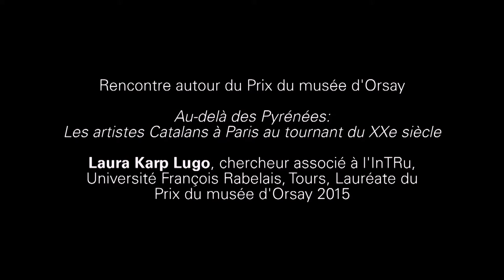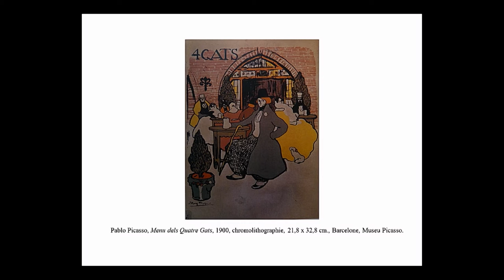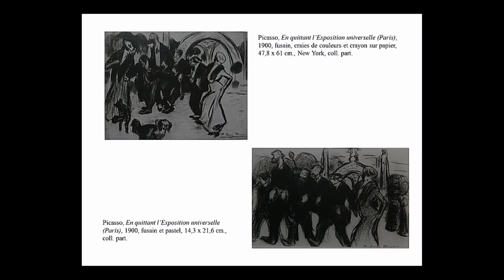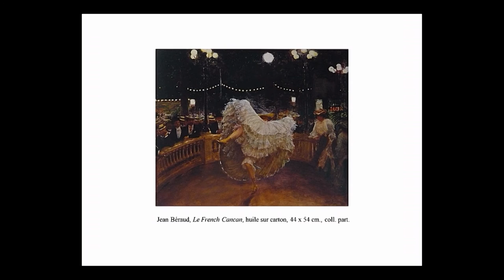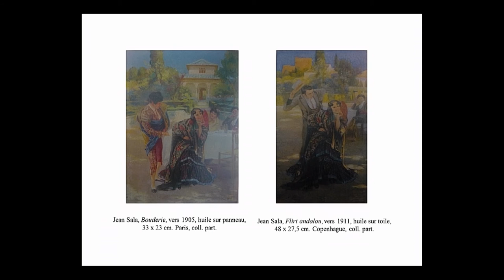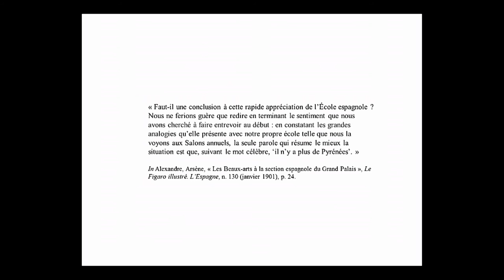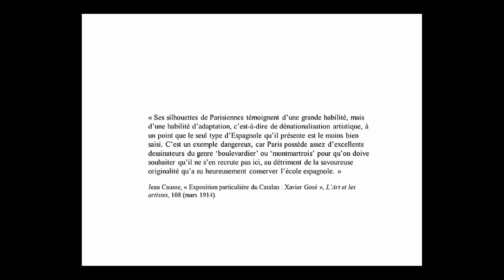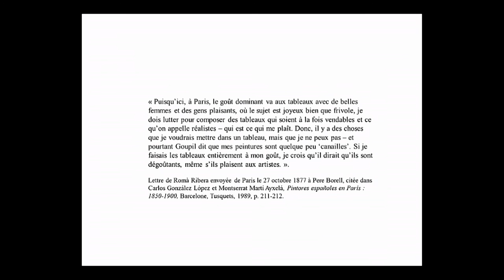Au-delà des Pyrénées: Les artistes Catalans à Paris au tournant du XXe siècle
Laura Karp Lugo, chercheur associé à l'InTRu, Université François Rabelais, Tours, Lauréate du Prix du musée d'Orsay 2015

Au tournant du XXe siècle, les artistes catalans se rendent en masse à Paris, s'inscrivant dans un vaste mouvement international. Cette étude de la mobilité des individus, des transferts artistiques et culturels, de la circulation et de la diffusion des oeuvres, nous met au contact de personnalités largement étudiées comme Ramon Casas, Santiago Rusiñol et Pablo Picasso, mais aussi d'autres, peu connues du public, comme Josep Simont, dessinateur de L'Illustration ou Eveli Torent.